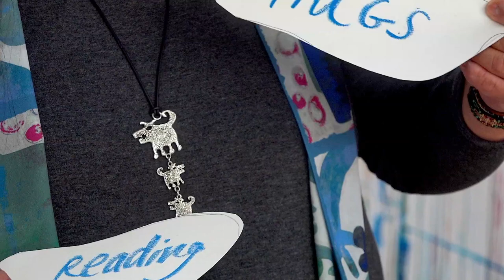Art Lives Here Activity Inspired by Moccasins